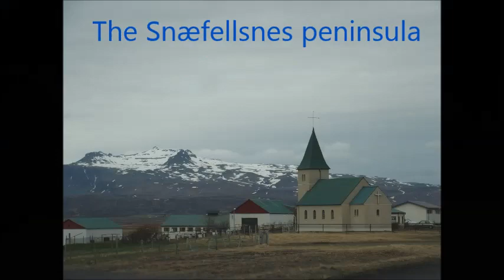地心 ``入口`` 探险記--冰島